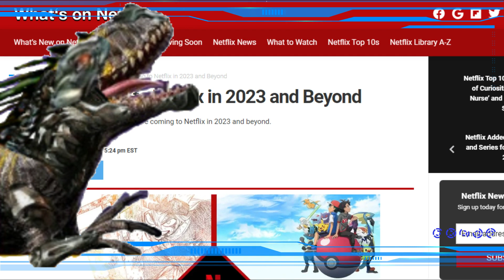|¿Terminator tiene Salvación?| Terminator Anime //Analisis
¿Terminator tendrá salvación con la proxima Serie Anime en la que está trabajando Netflix? Quién sabe puesto qué podría estar cancelada o tal vez no... acompañame a descubrirlo...